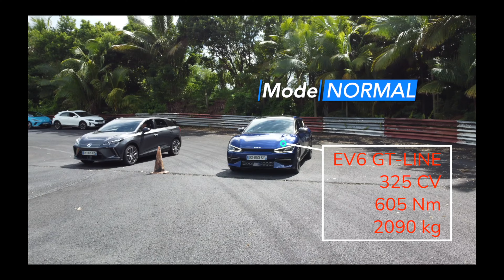2680 chevaux (quasi) électriques au circuit Félix Guichard à la Réunion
Séquence performance sur Stator ! Découvrez avec nous l'écart entre une voiture thermique et une (quasi) super car électrique sur les 200m du circuit Felix Guichard.
Force en présence :
Kia XCeed diesel 136ch (voiture témoin)
Kia EV6 GT-Line 4x4 325ch
Kia EV6 GT 585ch
MG4 Standard 170ch
MG4 Autonomie étendue 245ch
MG4 Xpower 435ch

+ 2 invités surprises :)

🔌 Restez branchés, roulez électrique avec Stator ! ⚡️🌍

00:00 Introduction
02:04 XCeed vs Mg4 Std
02:34 MG4 : Std vs Etendue
03:03 MG4 étendue vs EV6 GT-Line
04:03 MG4 Xpower vs EV6 GT-Line
05:00 EV6 GT vs MG4 XPower
05:30 MG4 : Xpower vs Etendue
06:00 XCeed vs MG4 Xpower
06:28 XCeed vs EV6 GT
07:00 Invité 1 vs EV6 GT-Line
07:33 Invité 2 vs EV6 GT
08:07 Invité 2 vs MG4 XPower
08:42 Conclusion, Abonnez-vous